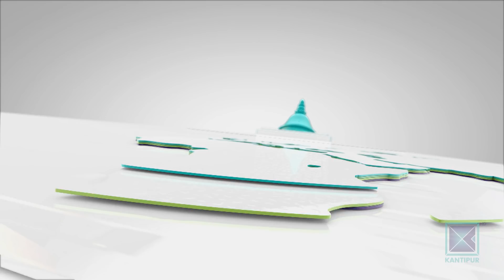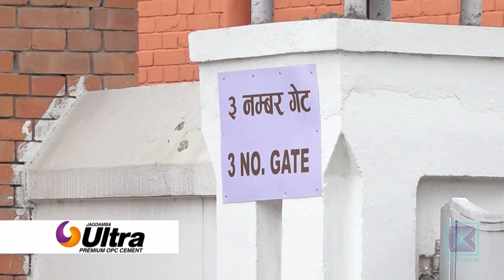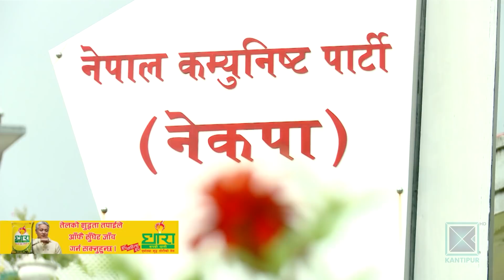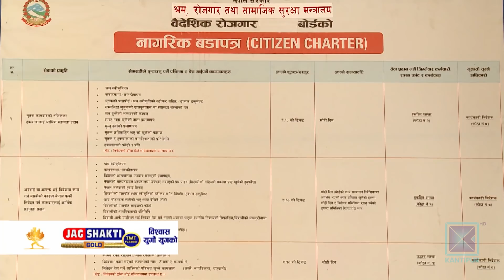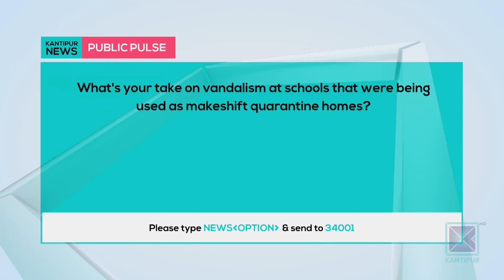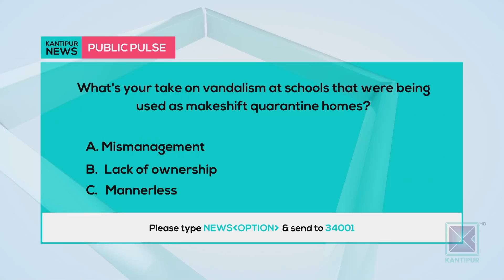Kantipur English News | Full English News - 14 Aug 2020